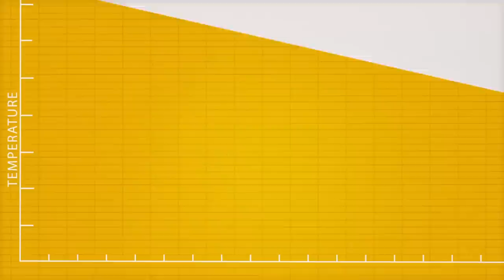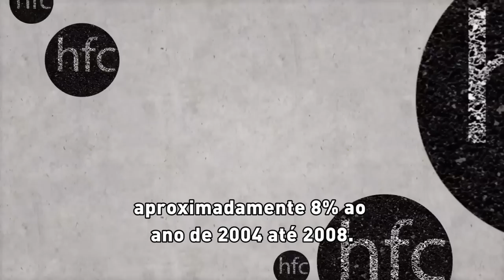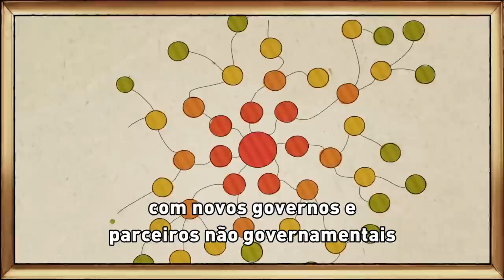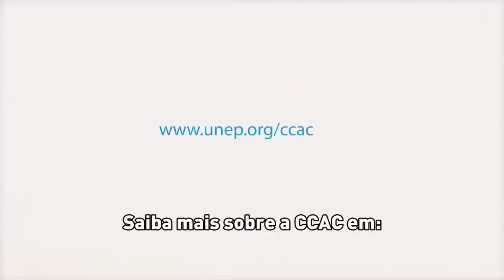E se você pudesse agir pelo clima e salvar vidas?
Saiba mais sobre a Coalizão para o Clima e o Ar Limpo (CCAC, na sigla em inglês), promovida pelo Programa das Nações Unidas para o Meio Ambiente (PNUMA),